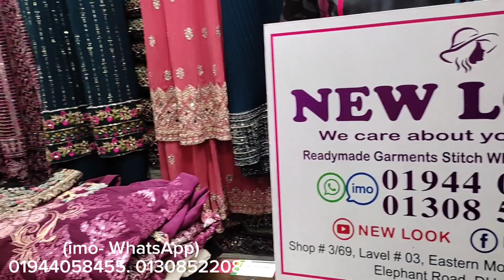2024 মডেল নিউ পাকিস্তানি থ্রি পিস কালেকশন 2024 model new Pakistani three-piece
2024 মডেল নিউ পাকিস্তানি থ্রি পিস কালেকশন 2024 model new Pakistani three-piece collection